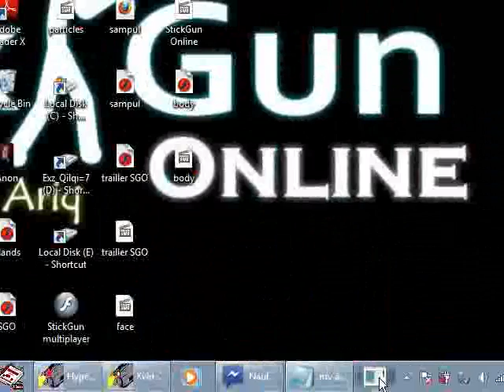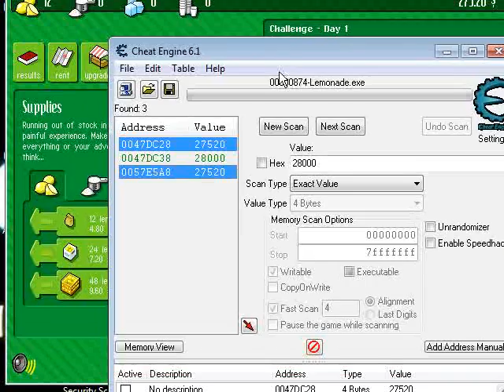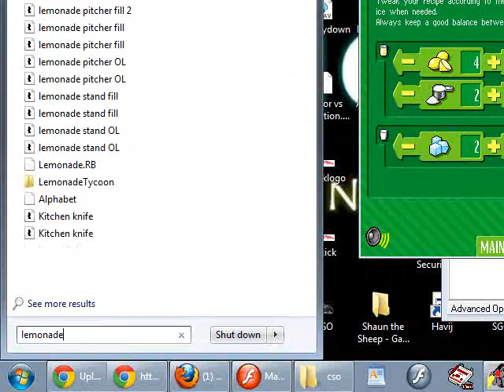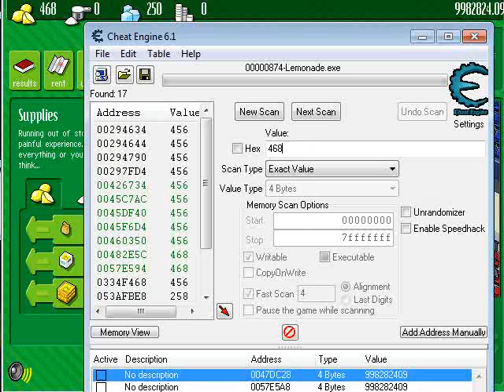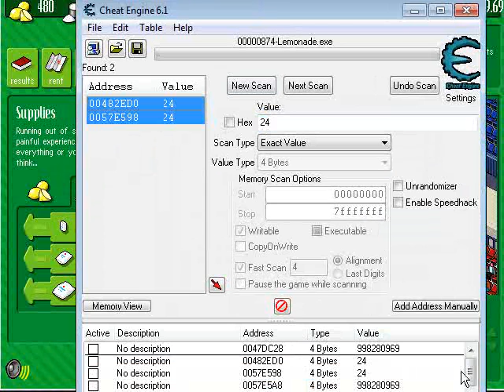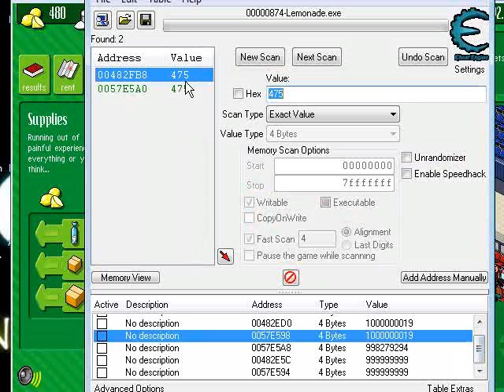Happy Cheating with Cheat-Engine 6.1 with game lemonade tycoon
happy cheating !!!